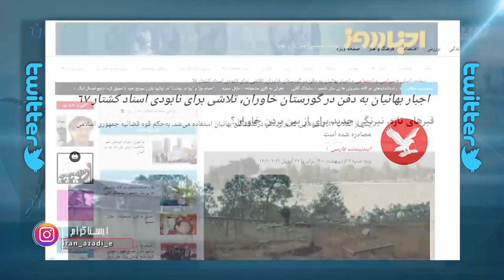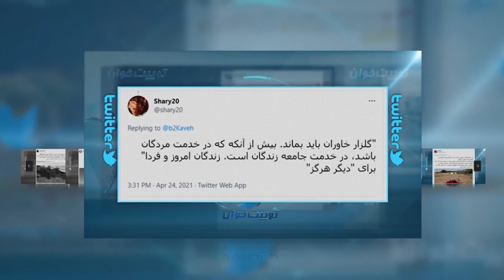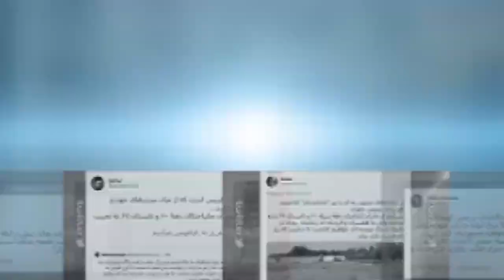خاوران محو شدنی نیست